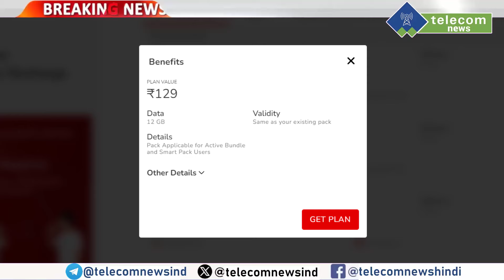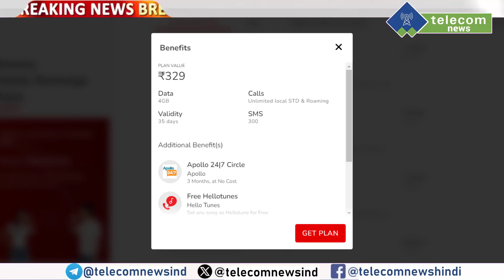Airtel Hiked The Price Of 2 Prepaid Plans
Airtel Hiked The Price Of 2 Prepaid Plans. Bharti Airtel, a leading Indian telecom operator, has hiked the price of two of its prepaid plans. Airtel has silently moved the prices up of the Rs 118 and Rs 289 plans. The Rs 118 plan, which is a 4G data voucher, now costs Rs 129 and the Rs 289 plan costs Rs 329. Airtel, a leading Indian telecom operator, has hiked the price of two of its prepaid plans. This move from the telco is to boost its average revenue per user (ARPU) and get a better return on investments overall. Airtel has silently moved the prices up of the Rs 118 and Rs 289 plans. The Rs 118 plan, which is a 4G data voucher, now costs Rs 129 and the Rs 289 plan costs Rs 329. The changes are reflected on the Airtel website as well as the mobile app. Let's take a look at these plans with their updated prices.

TELECOM NEWS